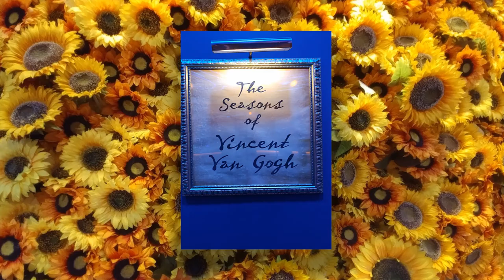Immersive Van Gogh 2021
My wife and I thoroughly enjoyed this moving tribute to the artistry of Vincent Van Gogh! The walls come to life with roots, trees, flowers, cafes, crows, cypresses, and stars.  It's a 360 degree view of his paintings in motion  accompanied by classical and original music reflecting the majesty, misery, and mystery of this prolific painter.